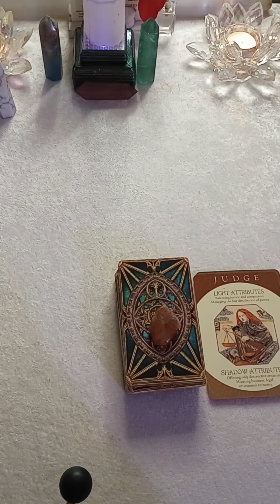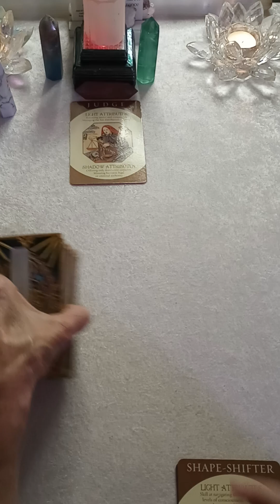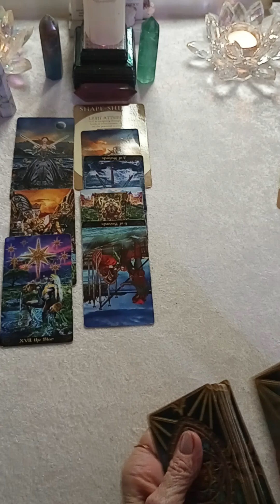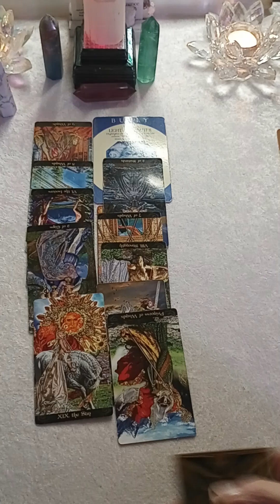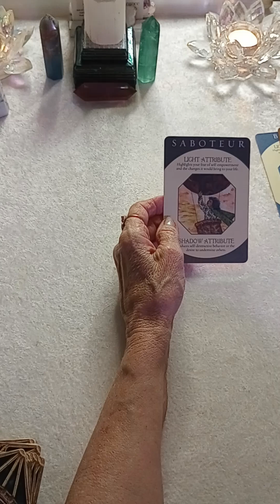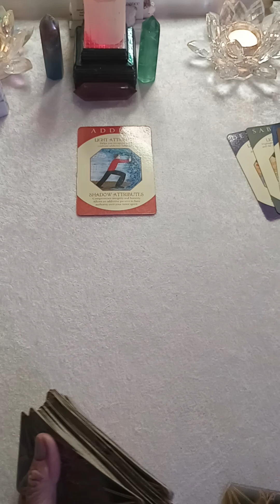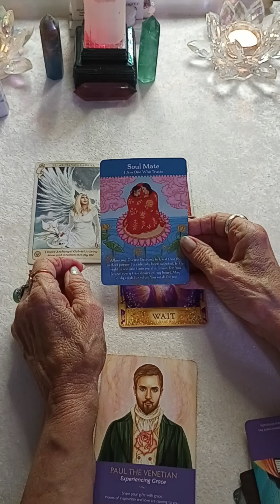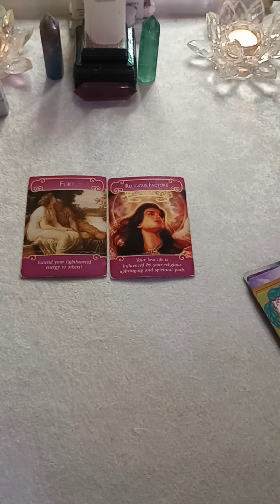REVEALING ENEMIES Through TAROT! 🧙🔥🗡️collective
Welcome  ❤️
This is intuitive empathy, and there are some who truly identify.
May you be blessed and loved.

Become a (member) and get in on unique readings, 3 Free monthly Live 💘 reading giveaways, and special 🎁gifts as well.